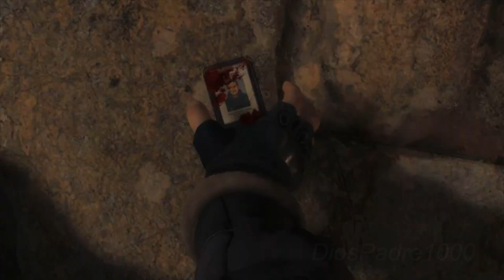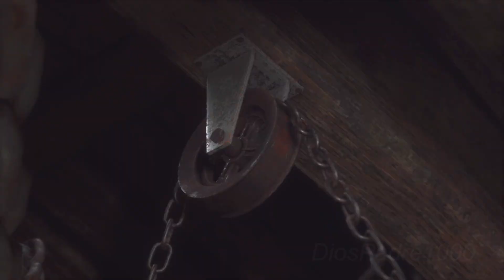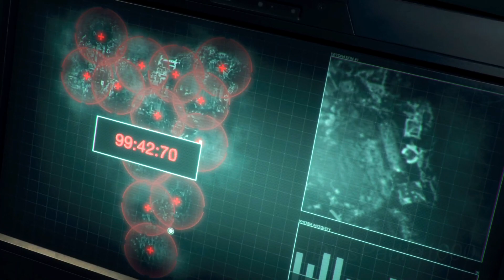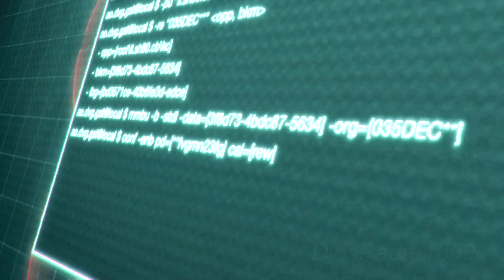Resident Evil 4 [Las Plagas]: La Película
Película de Resident Evil parte 4, incluye fragmentos del Resident Evil 4,  Resident Evil 4 remake, Separate Ways y más...

Si te perdiste la Película de Resident Evil parte 1

Si te perdiste la Película de Resident Evil parte 2

Si te perdiste la Película de Resident Evil parte 3

Este proyecto fue largo y tedioso, recopilando las cinematicas, clips, cutscenes y más de los juegos que se enfocan en las plagas.